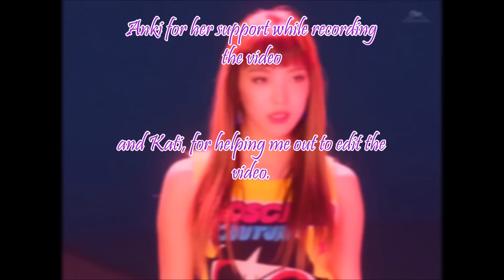[Dance Cover] Luna (루나 )- Free Somebody ( 프리 썸바디) by Liza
Here is my second solo dance cover! I think I improved since my Kara - Mamma mia cover, but tell me what you think! I absolutely adore this choreography and of course the song - you have to support Luna! She's soooo underrated, even though she has a flawless voice and impressive dance moves.

You can leave your honest opinion here, whether it's positive or negative. BUT be kind, eh?